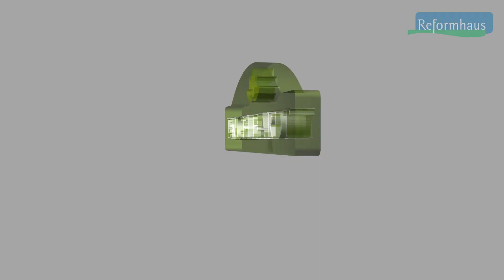Herzgesund: Tipps bei Herzschwäche, Rhythmusstörungen und Kreislauferkrankungen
Vita Nova Reformhaus Engelhardt - Entdecken, was gut tut

Die Heilpraktikerin Silke Mörchen nimmt uns mit auf eine spannende Reise zu unserem Herzen und erklärt, wie Sie das zentrale Organ im Körper ganz natürlich gesund halten und vielleicht mal wieder mehr zum Hüpfen bringen.

Im Video empfohlene Produkte:
Aprikosen von Lihn
Feigen von Lihn
Herz-Aktiv von Salus
Regulatpro Metabolic von Dr. Niedermaier
Vitastar Q10 von Dr. Grandel
Weißdorn-Blätter von Salus
Weißdorn Frischpflanzensaft von Schoenenberger
Weißdorn-Kräutertabletten von Dr. Dünner

Diese gesundheitlichen Empfehlungen beruhen auf traditionellen Erfahrungswerten und ersetzen nicht die Diagnose und Behandlung Ihres Arztes. Sollten Beschwerden länger andauern, ist es immer ratsam einen Arzt aufzusuchen.

Kamera, Ton, Postproduktion - Marie Bürgel